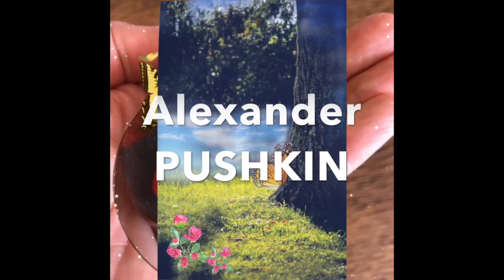MUST-KNOW RUSSIAN POEMS ✍️ | ALEXANDER PUSHKIN 🧜‍♀️ 🍃 'BY LUKOMORIE'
‘A Green Oak Tree’s by 🌊  Lukomorie’ | The Prologue to "Ruslan and Ludmila"
AFTERNOON TEA 🍵  AT MARINA'S 🥨   👏

Alexander Sergeevich Pushkin ✍️  (1799 – 1837)
Russian poet, novelist, dramatist, and short-story writer.
Pushkin has often been considered his country’s greatest ✨  poet and the founder of modern Russian literature.

In Russian, Lukomorie is the name of a fairytale inlet of the sea where the land 🌊  curves inward.
A Learned Cat 🐈  Green Oak 🍃 Mermaid 🧜‍♀️  A Hut on chicken 🐓  feet 🦇  Baba-Yaga 🙈 Koshchey 🙀
‘All Rus magic lies in wait!..’
Fascinating, isn't it?

Read by Maina Zenkevich

Special Thanks 🙏  to amazing movie 🌟 stars:
Gucci & Dolce, my cute little Yorkies 🐕  🐩

Mindfully handmade:
🔸  A needle felted ‘Learned Cat’  🐈
🔸  Painted rocks for meditation

with 💞  by MZen